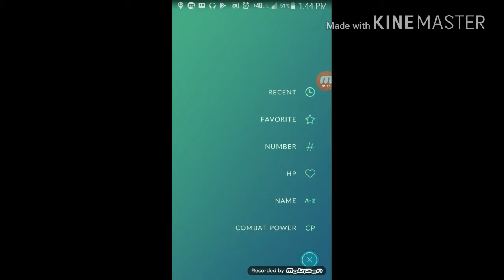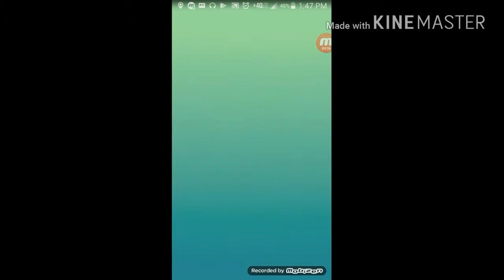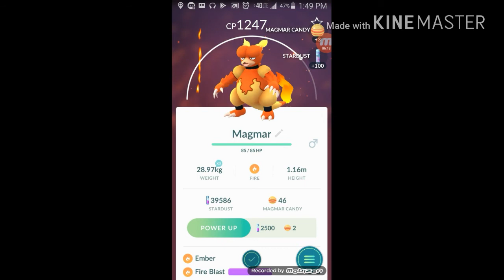My first Pokemon Go Raid - GamingWithHikewne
My first successful completion of a raid. I brought  some help with me too. (Team valor member)